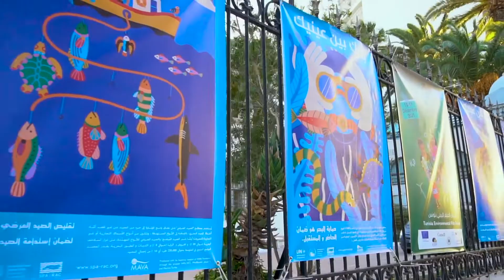Envirofest à Sfax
Retour sur l'évènement organisé par notre partenaire Envirofest à Sfax le 11 décembre 2021.
Une campagne de sensibilisation pour la protection de notre littoral et des ateliers de jeux ont  été organisés pour les enfants. Des cadeaux leur ont été  offerts également.